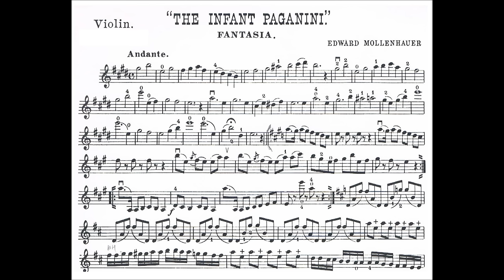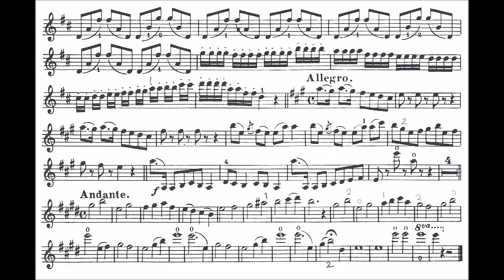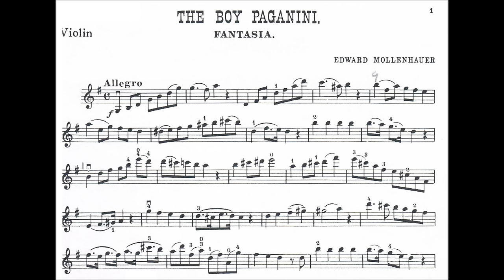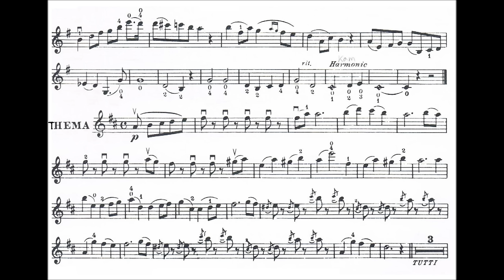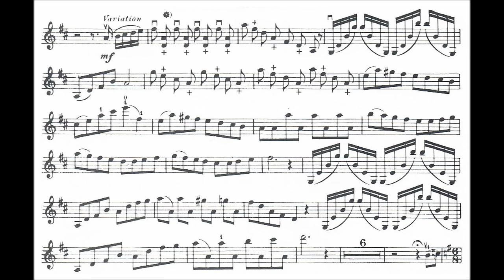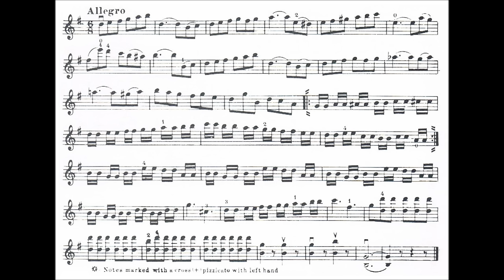Mollenhauer, Edward The Infant (+the Boy) Paganini Fantasia for violin + piano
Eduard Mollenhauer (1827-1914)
The Infant Paganini Fantasia for violin + piano
Movement 1 : Andante
Movement 2 : Allegro
Movement 3 : Andante
The Boy Paganini Fantasia for violin + orchestra
Movement 1 : Allegro
Movement 2 : Thema
Movement 3 : Allegro